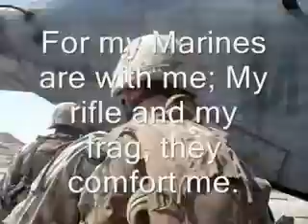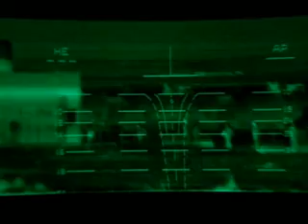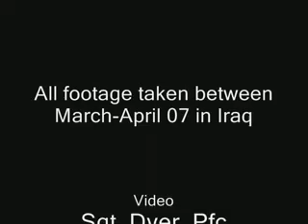1st Plt Moto Video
1st Plt C Co 1st LAR . . . Yeah